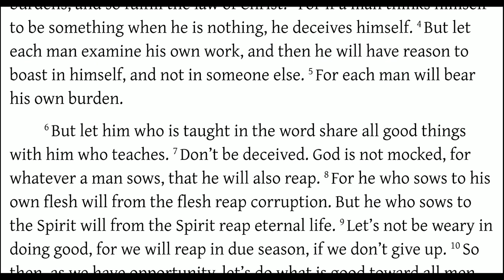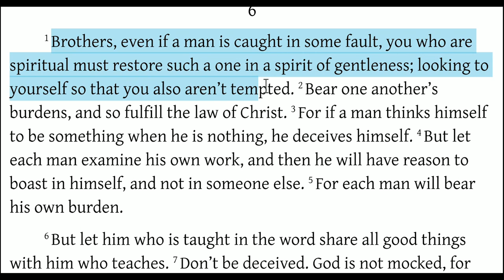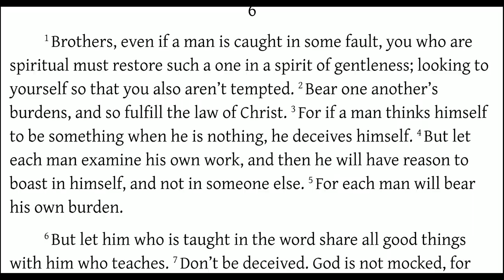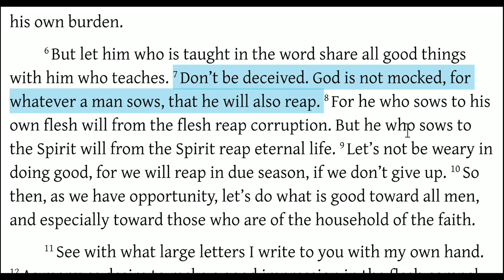The Law of Christ (Galatians 6:1-10)